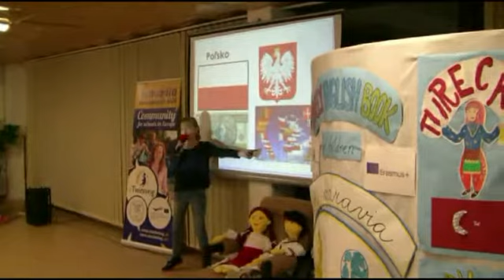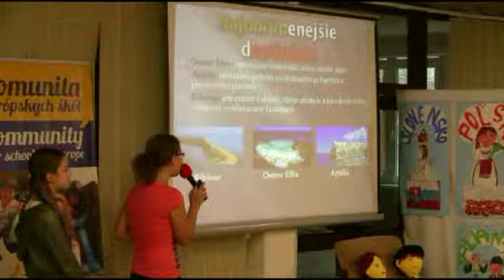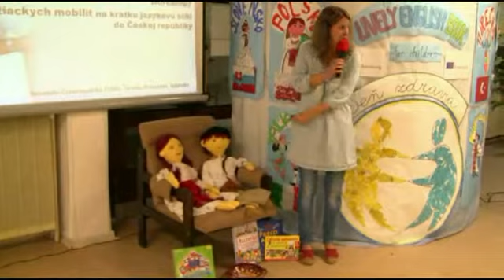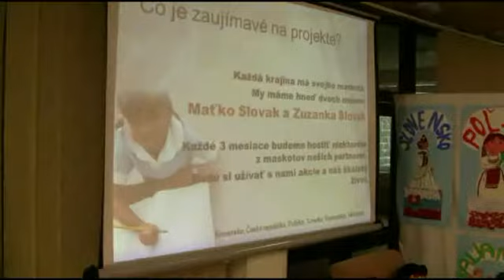Hello Europe, we are here!